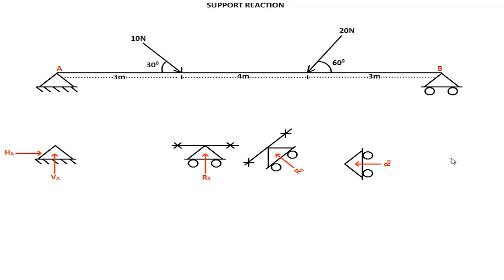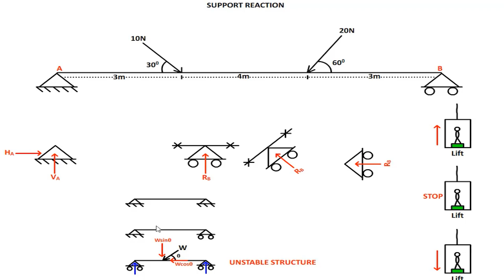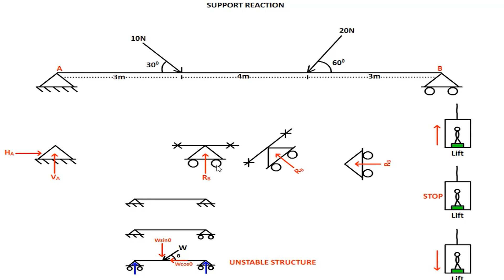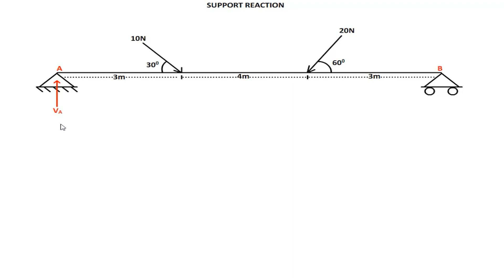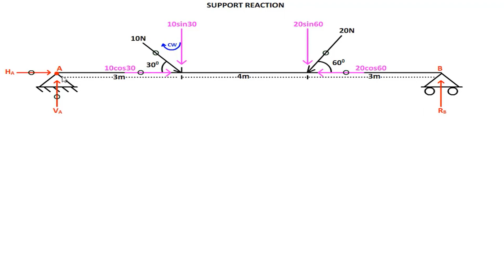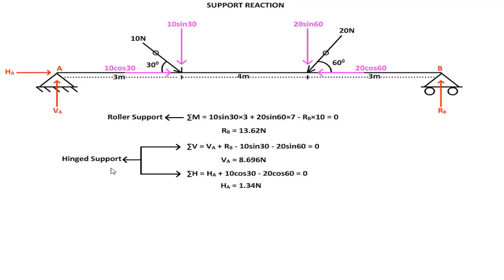5.10 Support Reaction (problem 9)